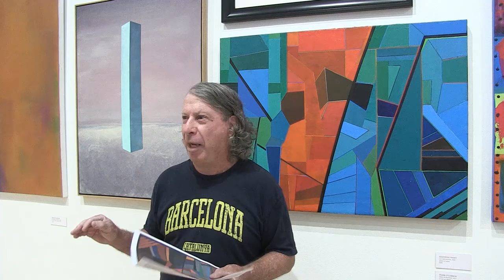Members Show Artist's Talk - Frank O'Connor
The Members Exhibition has been a staple of Hallwalls' yearly activities since its first appearance in December of 1975. Once again this year, Hallwalls hosts short artists’ talks on Saturdays during the Members Exhibition.